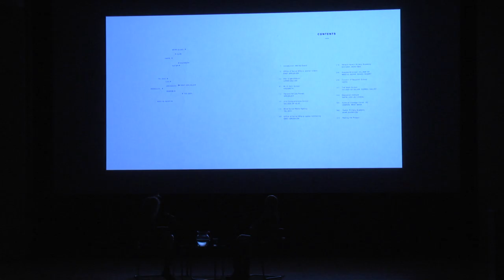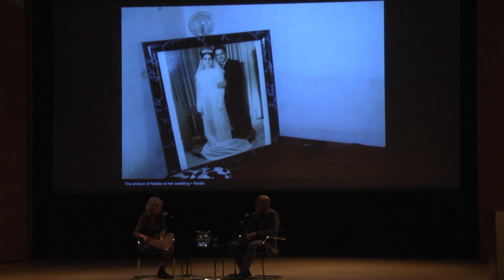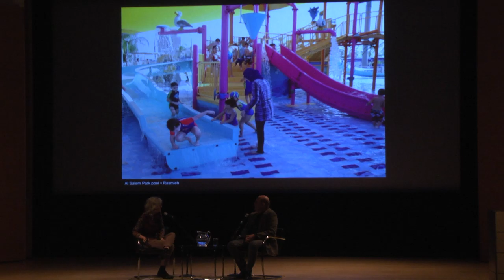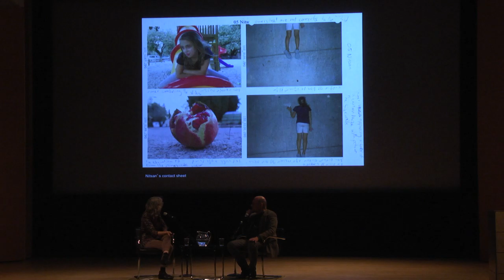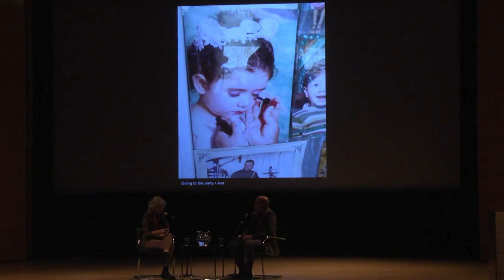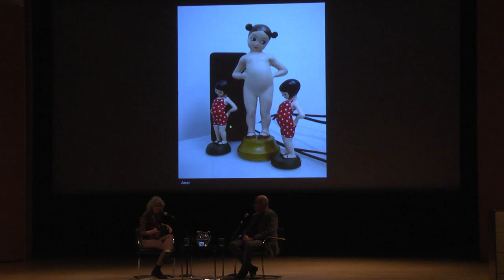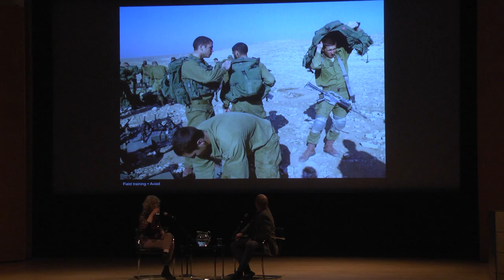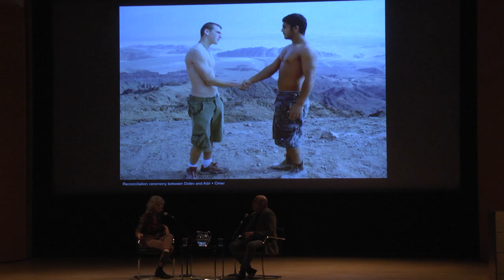These Perspectives: Wendy Ewald and Luc Sante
Writer Luc Sante and photographer Wendy Ewald talk about the tradition of vernacular photography―from old postcards to family snapshots―and Ewald’s long history of working with communities to invite them to imagine themselves in pictures. Together they consider the following question: How does the democratic nature of photography, especially in the days of digital cameras and smartphones, challenge our notions of “high art” and the role of the individual artist? Ewald’s work is included in the exhibition This Place.

This event took place at the Brooklyn Museum on Thursday, May 1, 2016.